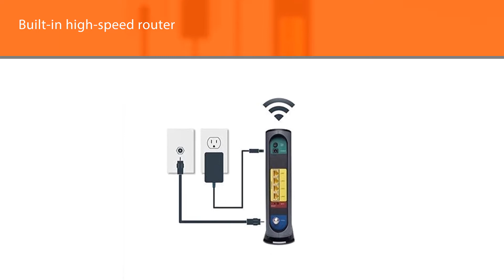Best Cable Modem Router for Cox, Spectrum, Xfinity in 2023 - Top 5 Review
Links to the best cable modem router listed in this review video:
► 1. NETGEAR Nighthawk C7000 Cable Modem WiFi Router
► 2. Motorola MG7700 Modem WiFi Router
► 3. NETGEAR Nighthawk CAX80 Cable Modem with Built-in WiFi 6 Router
► 4. ARRIS SURFboard SBG8300 Cable Modem Router
► 5. ARRIS SURFboard SBG7600AC2 Cable Modem Router

🕝Timestamps🕝
00:10 - Top 5 Best Cable Modem Router
00:17 - NETGEAR Nighthawk C7000 Cable Modem WiFi Router
01:10 - Motorola MG7700 Modem WiFi Router

02:49 - NETGEAR Nighthawk CAX80 Cable Modem with Built-in WiFi 6 Router
02:49 - ARRIS SURFboard SBG8300 Cable Modem Router
03:42 - ARRIS SURFboard SBG7600AC2 Cable Modem Router

★What is a cable modem router?
This combined unit (modem router or cable modem router) performs the functions of both a modem and a router to connect you to the Internet ​and distribute that internet connection to your multiple devices.